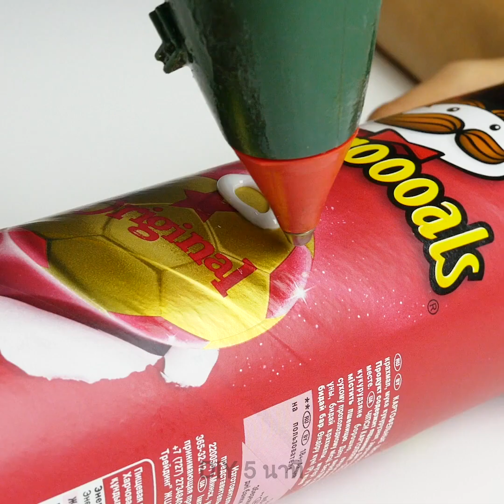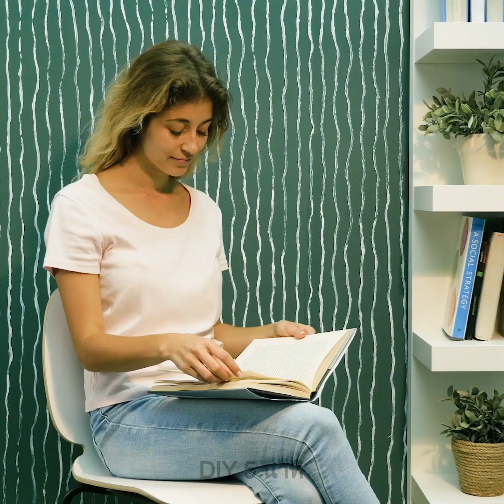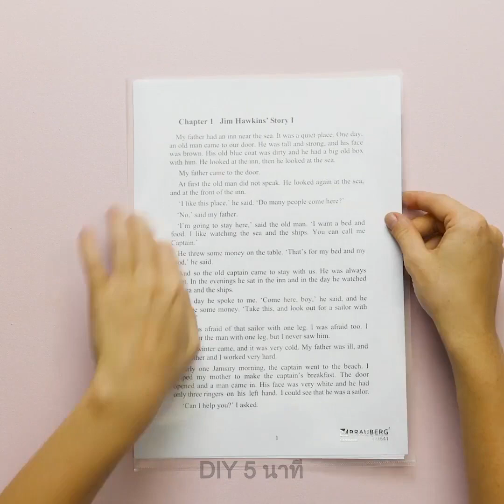ไอเดียการตกแต่งผนังสุดน่าทึ่ง || เทคนิคการตกแต่งบ้านที่ง่ายและประหยัด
TIMESTAMPS:
00:04 ไอเดียการเพ้นท์ผนังสุดน่าทึ่ง
00:21 งานออกแบบรูปทรงเลขาคณิต
01:14 ก้อนอิฐจำลองราคาประหยัด
10:15 การทำลายไม้เลียนแบบธรรมชาติ